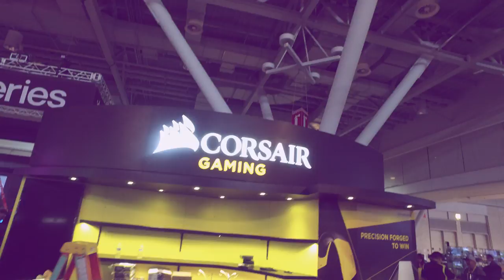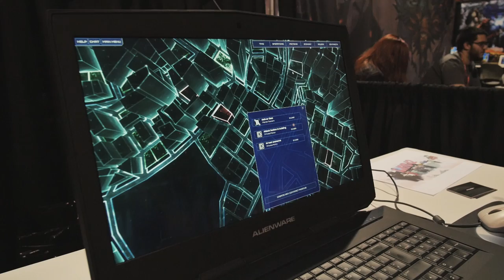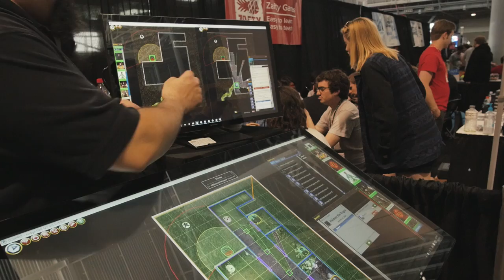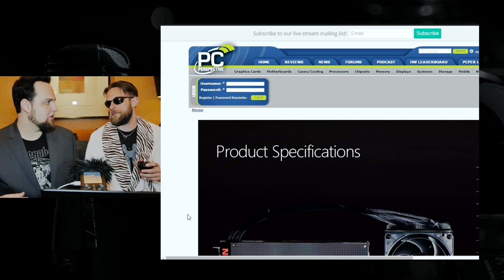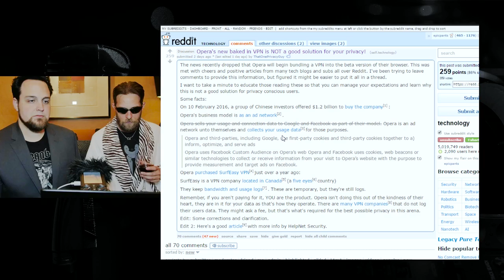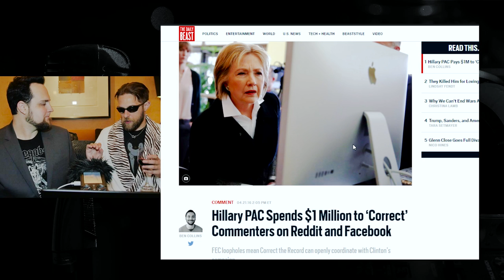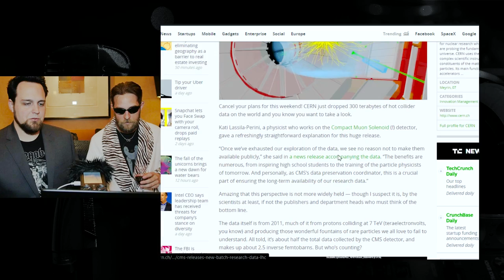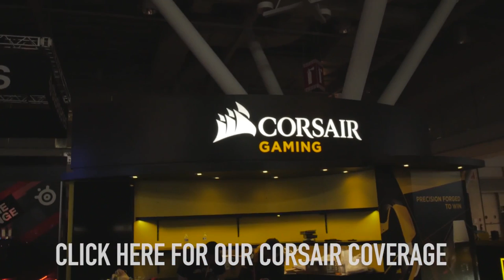The Tek 0229: The Best Games at PAX East & The News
TOC - Thanks Miguel:
0:00 Intro
0:26 This is totally Live !
0:32 Thanks Corsair !
1:08 Nifty Keyboard Wall
1:22 Logan and Qain "The Mashed Sweet Potato"
2:02 Che- Check Out Ch- Che-Che Check out
2:25 Indie Game spot
14:42 People expect some news...
15:05 Audio Disclaimer
15:09 Brunch with Logan & Qain (snazzy Outfit)
15:29 The Sleeze Episode of the Tek
16:21 AMD Radeon Pro Review
19:11 Microsoft & Google agree to end all regulatory complaints against each other
20:34 Site that block Ad-Blockers seem to be suffering
22:10 Apple should pay more taxes says co-founder Steve Wozniak
24:34 Opera's bakied in VPN is not a good solution for your privacy
26:33 The US Solar installation is 1 million strong
27:14 San Francisco adopts law requiring solar panels on all new buildings
27:26 The amount of land required to run America on solar power is shockingly small
31:29 Is anyone Offended yet?
31:39 Hilary PAC spends $1 million to "Correct" commentators on reddit
32:45 NASA successfully test a drone traffic control system
33:46 Lisa Nip's TED Talk
36:58 CERN just dropped 300TB of large Hadron Collider data into open access
38:03 Game developer releases "Real-Time" simulation of Titanic final hours
38:36 Forget GO, AI is now going to challenge Doom
43:02 House Cleaning
43:36 Corsair sponsor spot / Meet Logan & Qain at the Corsair booth Sunday @ 2pm